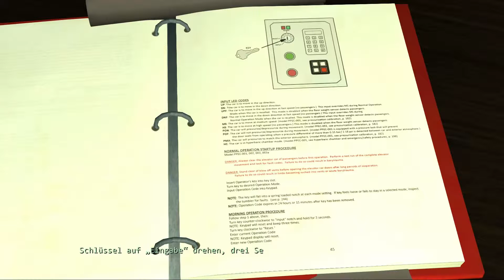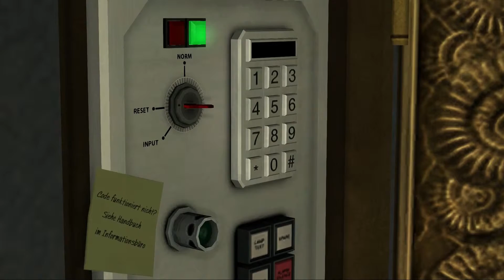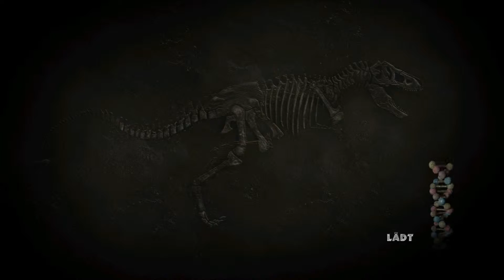Let's Play Jurassic Park - The Game #021 [Deutsch] [HD] - In den Tiefen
Spiel Verfügbar für: PC, OS X, PS3, Xbox 360, iOS

- Let's Play Jurassic Park - The Game -